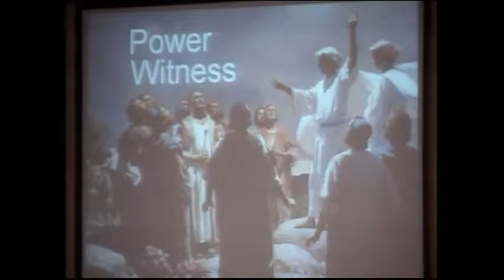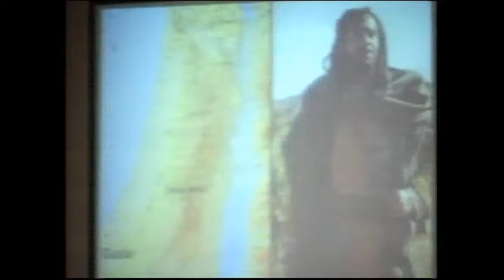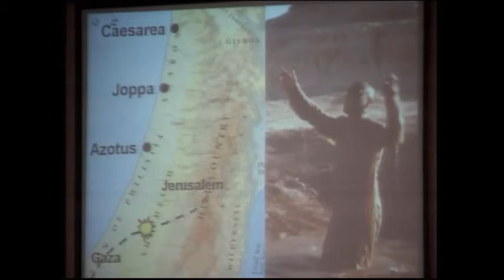June 5 Sermon